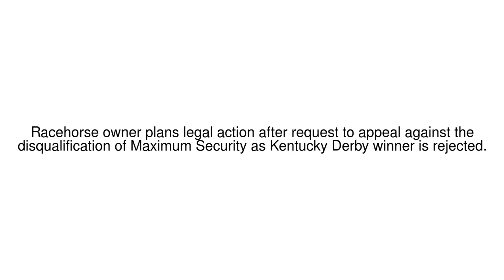News Update Kentucky Derby: Maximum Security's owner issues $20m challenge to rivals 18/05/19